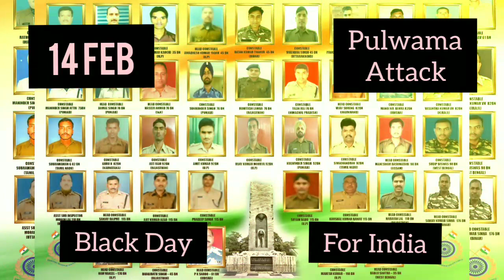Indian Army Whatsapp Status ||Army Stutas !! indian army new status || 14 February pulwama attack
Pulwama Attack / 14 February pulwama attack status 2021 / Black Day For India

best stutas Indian army video

Listen ad-free with YouTube Premium
Song
Ashq Na Ho
Artist
Pritam
Album
Holiday
Zeemusiccompany (on behalf of Zee Music Company); LatinAutorPerf, Zee Music Publishing, Sony ATV Publishing, LatinAutor - SonyATV, SOLAR Music Rights Management, ASCAP, CMRRA, UNIAO BRASILEIRA DE EDITORAS DE MUSICA - UBEM, and 11 Music Rights Societies